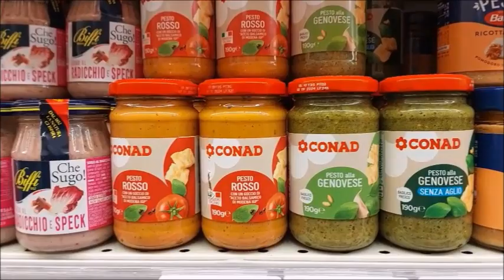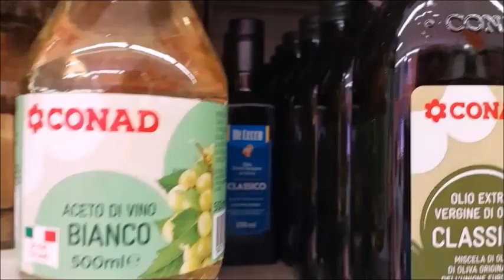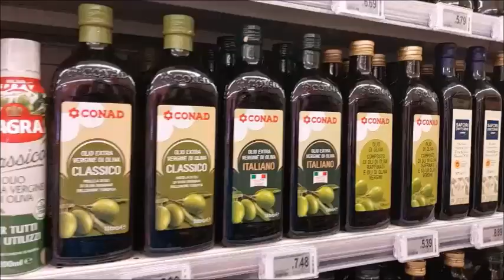Going Food Shopping in Brindisi, Italy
Grocery stores in Italy offer great selections of flavors: Sauces, dips, olive oils, cheeses and meats. We are on the hunt for Dijon mustard to replicate the style we purchased in Anzio, but we have had no luck. Hot dog mustard is our only choice. But we discovered this shelf of sauces and dips. Which to choose? Oh, the problems we have!